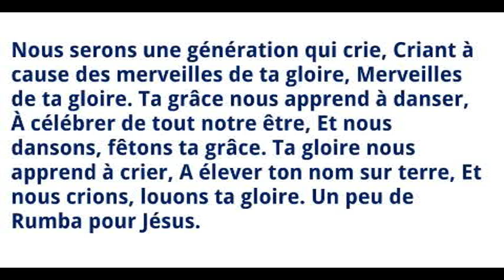Un peu de Rumba pour Jésus christ. Pasteur Joelle Kabasele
Nous serons une génération qui crie, Criant à cause des merveilles de ta gloire, Merveilles de ta gloire. Ta grâce nous apprend à danser, À célébrer de tout notre être, Et nous dansons, fêtons ta grâce. Ta gloire nous apprend à crier, A élever ton nom sur terre, Et nous crions, louons ta gloire. Un peu de Rumba pour Jésus-Christ.